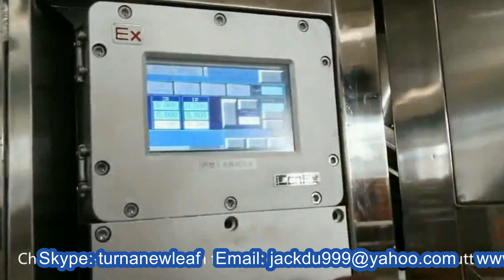double head automatic paint cans filling sealing machine fully automatic english subtitle demo